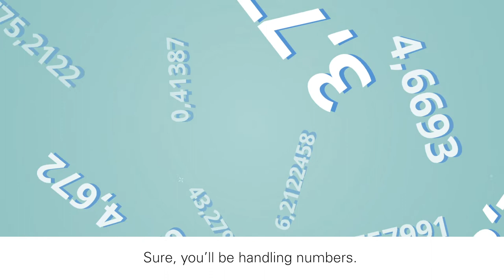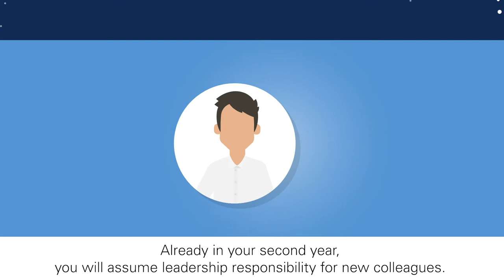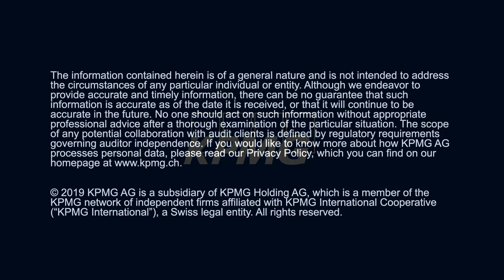Become a Certified Public Accountant at KPMG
Learn more about the qualification to become a Swiss Certified Public Accountant: kpmg.ch/cpa